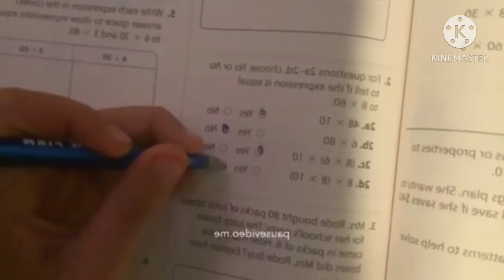The mirror dimension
Hey guys I spent a lot of time on is so if you like and sub thanksolatol